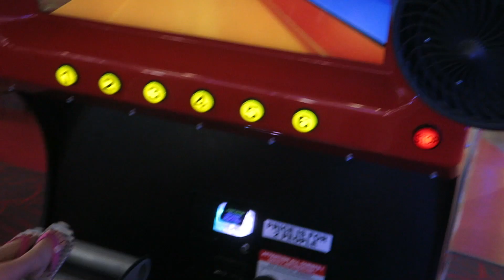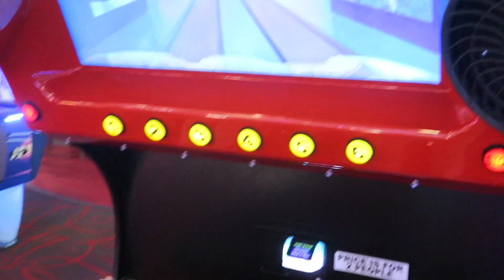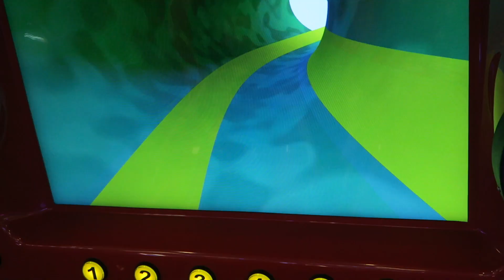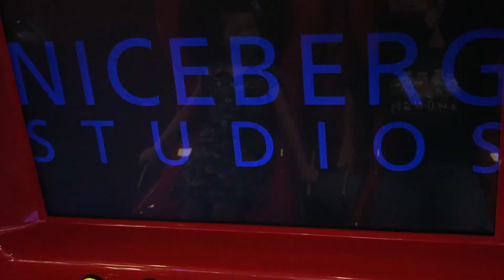TYPHOON Motion Simulator Arcade Game Ride || Rock 'N Fun at Ka Makana Alii, HI